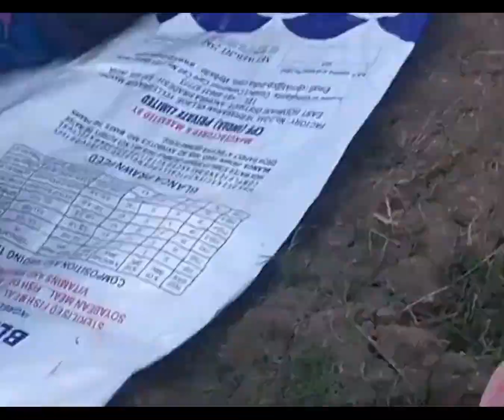ఎంపీపీపీ స్కూల్స్ JV peta,SV peta,I meraka కార్తీక వనభోజనాలు